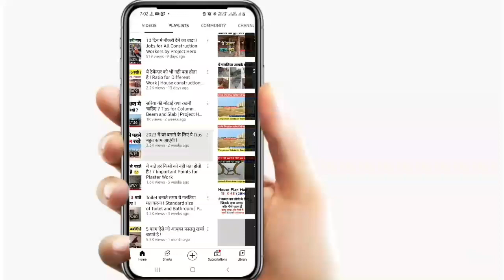घर ज़िंदगी मे एक ही बार बनता है ! Thekedar ki galtiya | Focus civil work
About : Hello My Name is Er. Ankit Singh and Welcome to Focus Civil Work Channel , where you will find Practical Construction Videos in hindi ( Note :- New Video is Posted Everyday )

घर ज़िंदगी मे एक ही बार बनता है ! Thakedar ki Galtiya | House construction

House construction mistakes , Thakedar ki galtiya , Basic knowledge for house , Civil site knowledge , Focus civil work

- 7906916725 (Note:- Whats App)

Non-profit , eductional or personal use tips the balance in favor of fair.